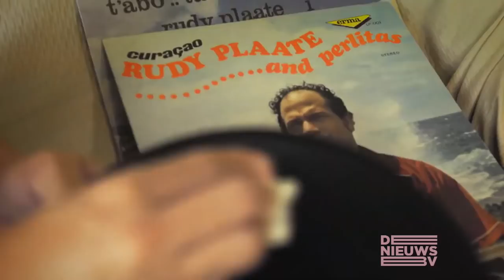In gesprek met Maria Liberia-Peters over relatie tussen Nederland en de eilanden | NPO Radio 1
Vandaag is het 10 jaar geleden dat de Nederlandse Antillen werden opgeheven. In een speciale online uitzending staat De Nieuws BV stil bij deze historische gebeurtenis, samen met een heel bijzondere vrouw. Ze wordt gezien als de moeder van de Antillen, ze was de eerste vrouwelijke premier van ons koninkrijk. En ze leidde in de jaren '80 en '90 drie Antilliaanse kabinetten: Maria Liberia-Peters.

| Dit is het officiële Youtube-kanaal van NPO Radio 1. NPO Radio 1 is de nieuws- en sportzender van de Publieke Omroep. Zeven dagen in de week, 24 uur per dag. Het nieuws van alle kanten.